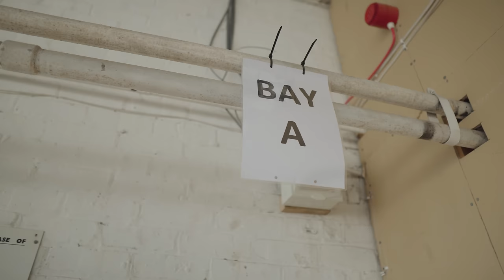Dylan Beddz - Rainy Days (Music Video)